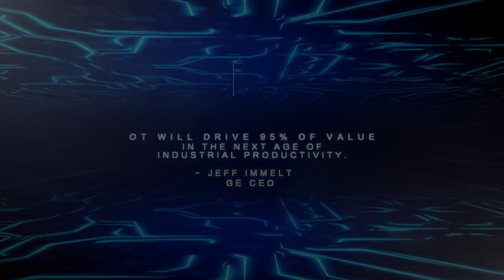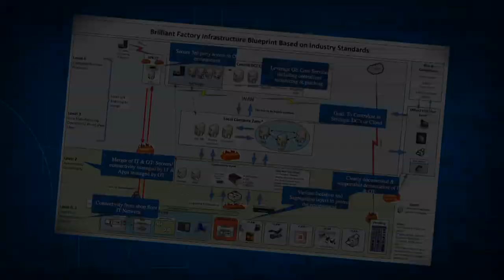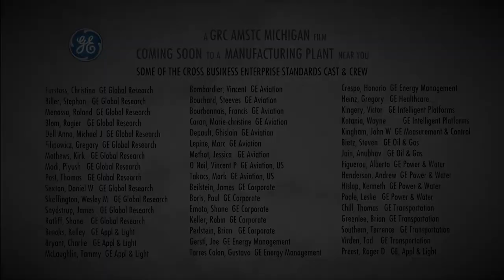GE Advanced Manufacturing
Video Production by Tony Gorkiewicz, Videographer / Editor

Commercial Spot produced by 10ten Studios for GE
Get your event promo by contacting 10tenstudios.com

In the future of advanced manufacturing, machines connected to the Industrial Internet will be smarter. And companies will combine advanced manufacturing techniques with big data analytics to make intelligent decisions that increase efficiencies and lower costs. As a digital industrial company, GE is helping to build that future. Are you ready to help us bring world-changing ideas to life?